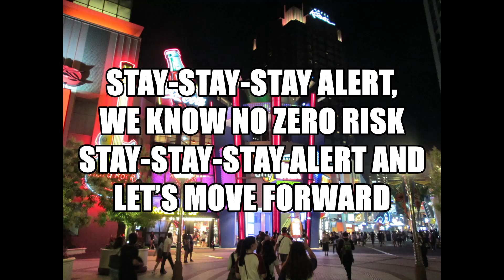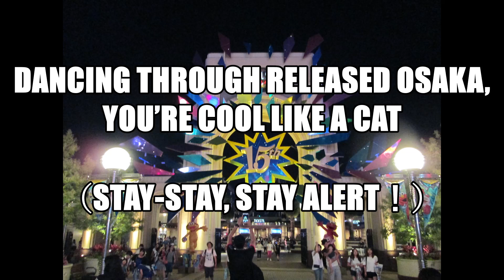【OriginalNewSong】Stay Alert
[Intro]
Stay-stay, Stay alert！

[Chorus]
On the street released Tokyo
I’m fun like a dog
Dancing through released Osaka,
You’re cool like a cat

[Verse1]
Spicy sunshine and refreshing wind
Don't care if I step crazy
We’re in a good mood to walk through the street
We all wear cool masks
But it's not enough for normal life
The invisible enemies are aiming
Stay-stay-stay alert, we know no zero risk
Stay-stay-stay alert and let’s move forward
Can't lose freedom no more, We need to control

[Chorus]
（Stay-stay, Stay alert！）

 [Verse2]
Canceled plans and our happiness
I'm one to stick around with these
Pack my pet in a backpack (Mew, mew)
Wait for the day of departure
Stay alert and move forward
We have no time to lose
We have to control, Can't lose the time no more

[Outro]
Stay-stay, Stay alert！
Stay-stay, Stay alert！

②【ASMR/咀嚼音/音フェチ】お昼ごはんきゅうりの漬物巻き寿司唐揚げLunch(Pickled cucumber Sushi rolls&Fried chicken)점심午餐Eating Sounds
③鶏ムネ肉でお野菜たっぷり美味しいトマト煮を作ります　低カロリーで栄養たっぷりダイエットにもおススメ♪
⑤ねすとチャンネルさんの新オープニングとエンドカード！【フリッツ＆トイズ】